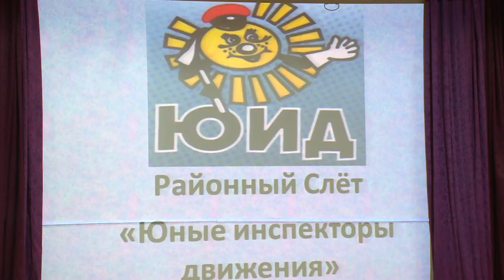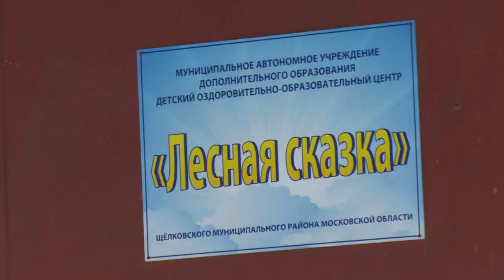Правила дорожного движения – с малых лет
В центре «Лесная сказка» прошел районный слет ЮИД. В мероприятии приняли участие 38 отрядов юных инспекторов движения.